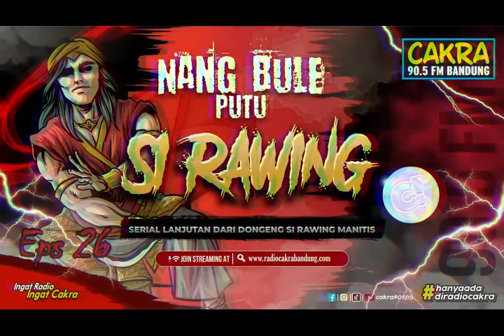NANG BULE PUTU SI RAWING Eps 26